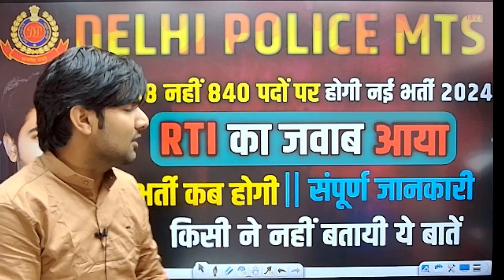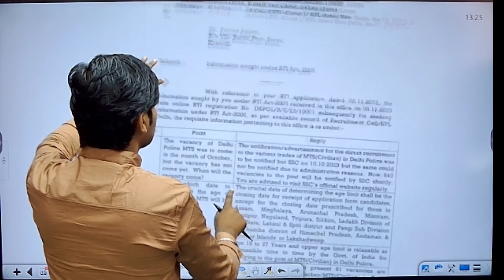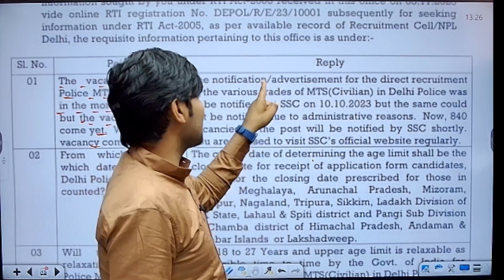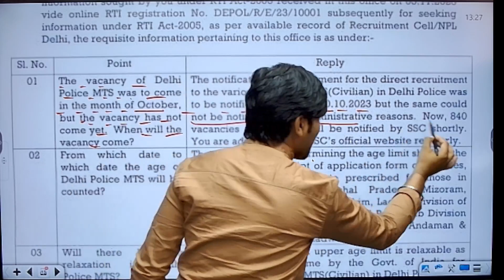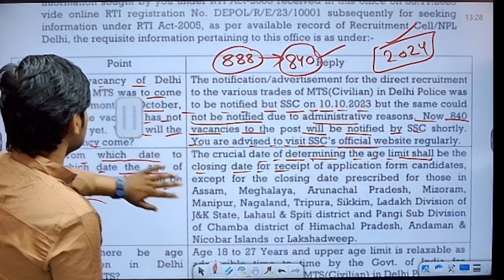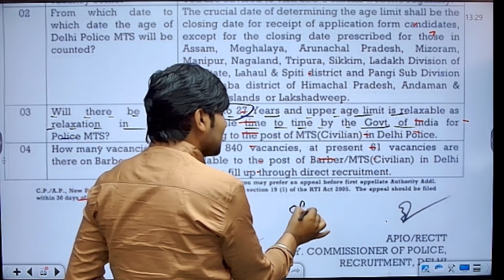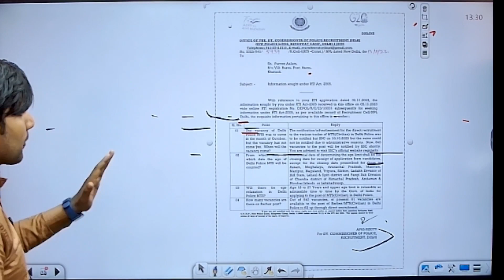Delhi Police MTS New Vacancy 2024 / Delhi Police MTS Bharti 2024 Full Notification। DP MTS Vacancy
dream exam

delhi police mts vacancy 2023 syllabus